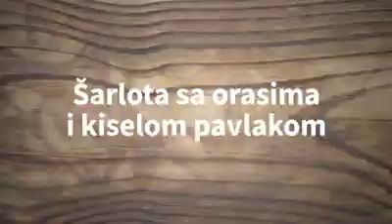Šarlota sa orasima i kiselom pavlakom - Kuhinjica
Šarlota nam je omiljena torta, em se lako sprema, em je ukusna. Pred vama je način spremanja pa izvolite...

TV emisija za promociju zdrave i kvalitetne ishrane. Recepti za pripremanje svih vrsta jela. Saveti, zanjimljivosti, hranom do zdravlja i enciklopedija hrane.